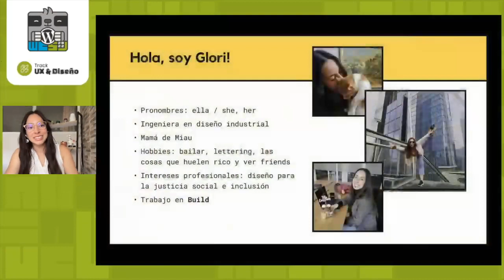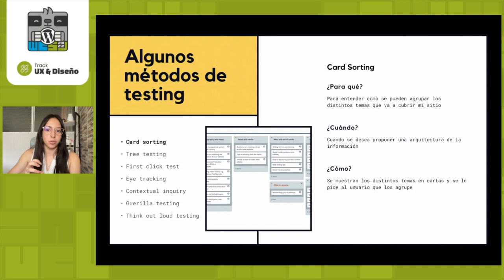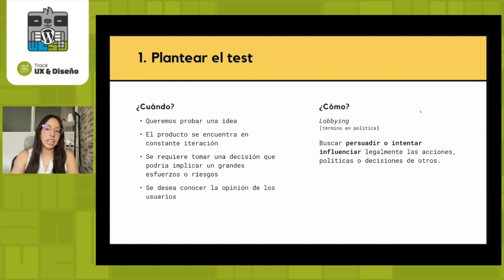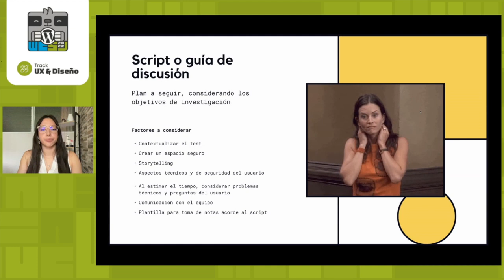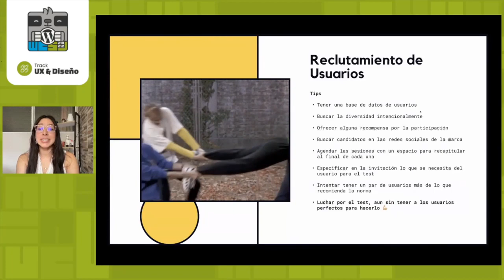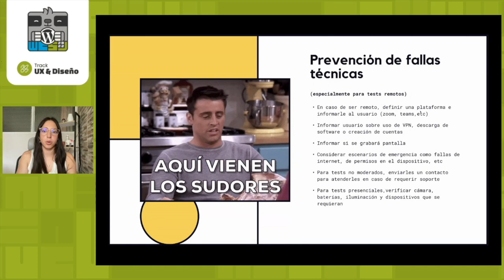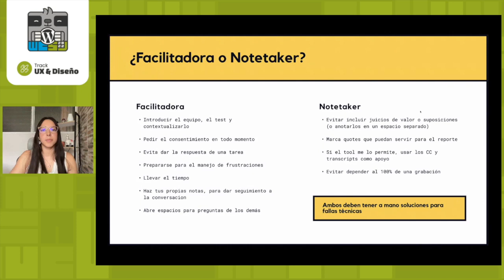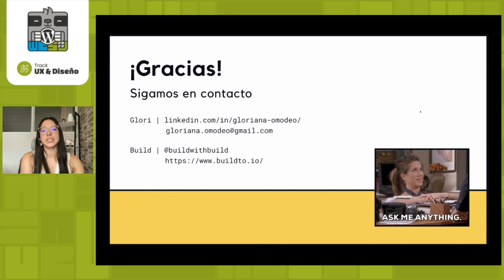Usability testing de la teoría a la práctica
Ya muchos conocemos la teoría, la hemos estudiado en clases, escuchando en podcast y leyéndolos en libros y artículos. Lo cierto es que, a la hora de aplicarlo, rara vez nos enfrentamos a un entorno ideal.

El objetivo de esta charla es abrir un espacio para compartir nuestras vivencias e intercambiar consejos que nos permitan sacarle el mejor provecho a las pruebas de usabilidad cuando las condiciones no se adaptan a lo que nos recomendaron los expertos.